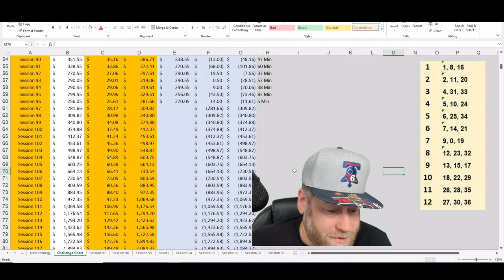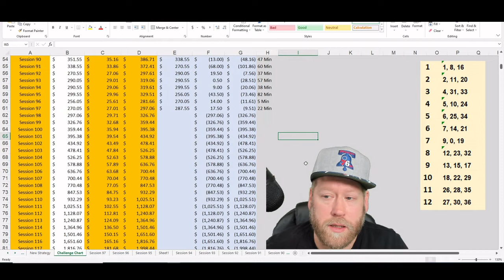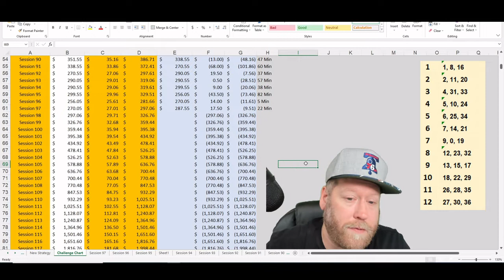Online Roulette Session 97 - Back on Track!